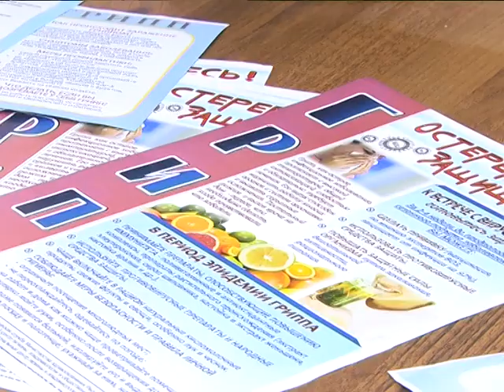2019-01-15 г. Брест. Грипп: что нужно знать каждому. Новости на Буг-ТВ.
Первые случаи гриппа зафиксированы в Беларуси. В Брестской области пока – ни одного примера, но эпидемиологи призывают не забывать о мерах профилактики, ведь, в основном, пик заболеваемости приходится на середину-конец февраля. К слову, к простудному сезону было привито 40 % населения – это более 540 тысяч человек. Охват прививками, конечно, даст свои результаты. Но вот что делать тем, кто остался без массовой вакцинации?